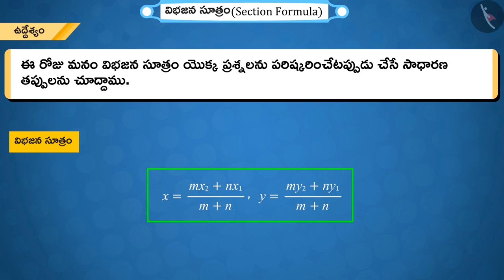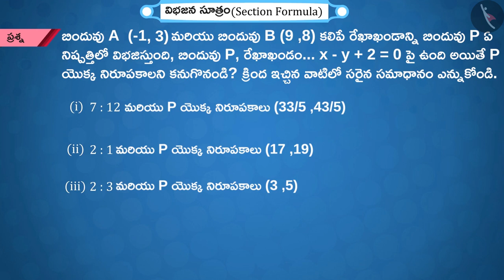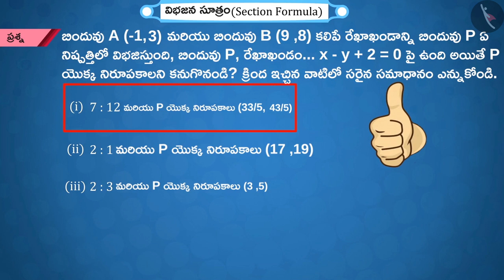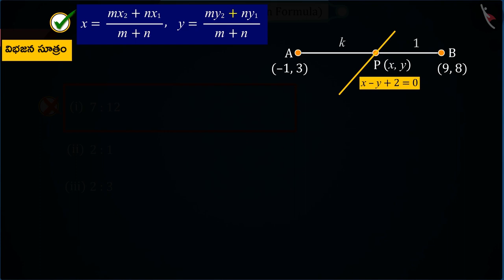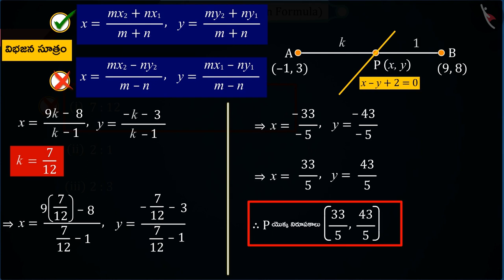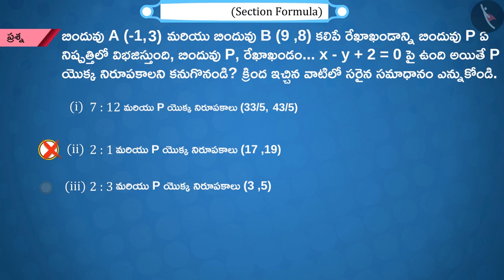విభజన సూత్రం|Part 3/3|Section Formula|Telugu|Class 10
"విభజన సూత్రం|Part 3/3|Section Formula|Telugu|Class 10 | నిరూపక జ్యామితి | कक्षा 10 | NCERT | నిరూపక జ్యామితి

Trigonometric Ratios of Some Specific Angles | Coordinate Geometry | Grade 10 | NCERT | Coordinate Geometry (3)

Welcome to part 3 of Section Formula. In this video, we will discuss various misconceptions and/or common errors related to Section Formula.